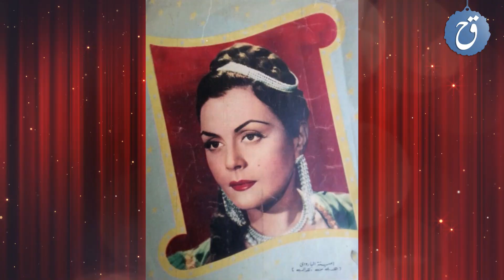تزوجت عشرين واحد وفضحت أسمهان أمام الملكة - أسرار عن حياة النجمة أمينة البارودي